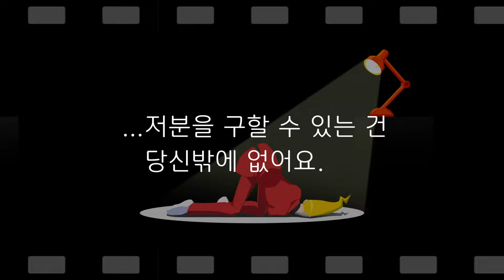스마트폰 용 앱 「고스트 트릭」 프로모션 영상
iOS/Android 「고스트 트릭」 절찬 배포 중!
역전재판 시리즈의 제작자 “타쿠미 슈”가 제작한 명작이 스마트폰 앱으로 부활!

iOS/Android 『고스트 트릭』
장르: 어드벤처
플레이 인원 수: 1명